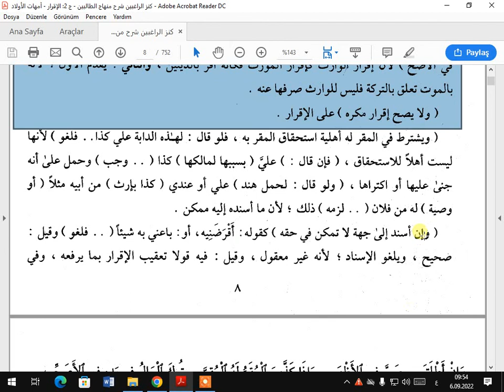كنز الراغبين الاقرار